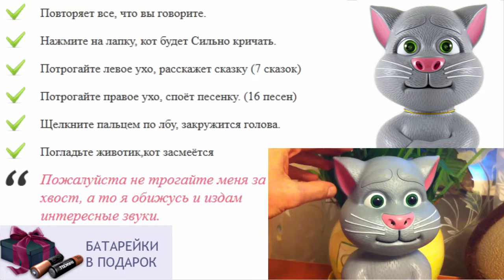Игрушки для детей 2 года828